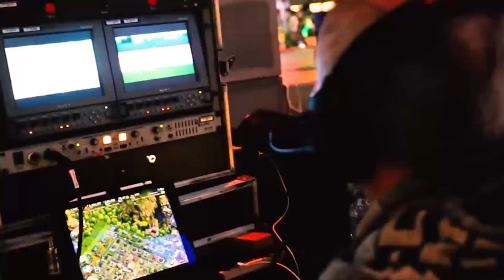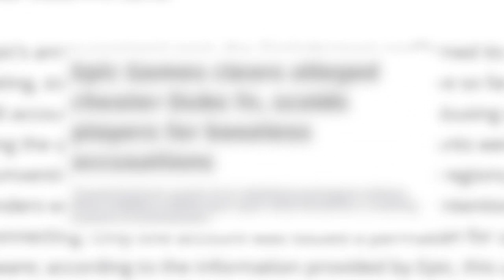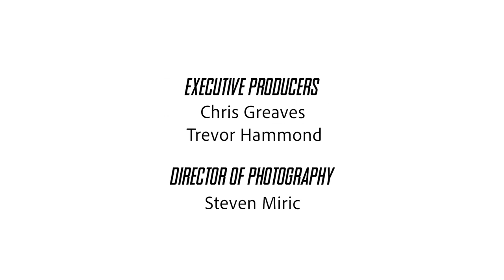Road to the World Cup: FaZe - The OG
FaZe Clan - champions in multiple esports events worldwide, now competing for the biggest prize of all - the Fortnite World Cup. Join us on this 5 part series as we explore what it takes to become a champion in the Fortnite World Cup!